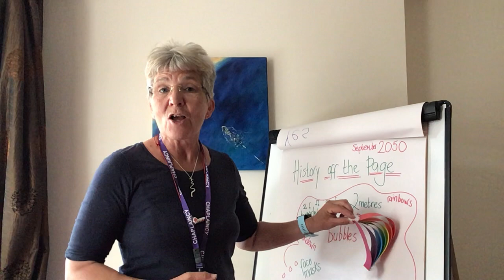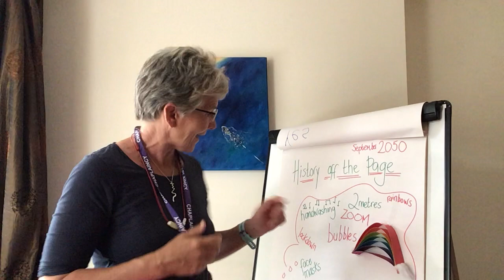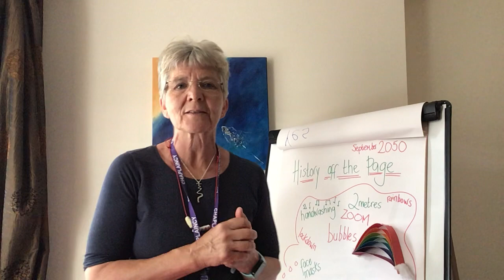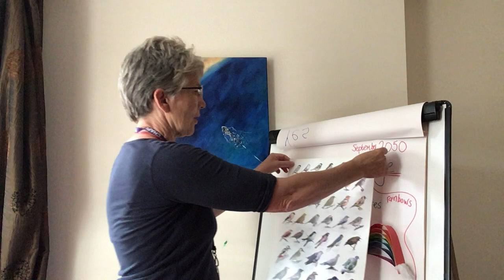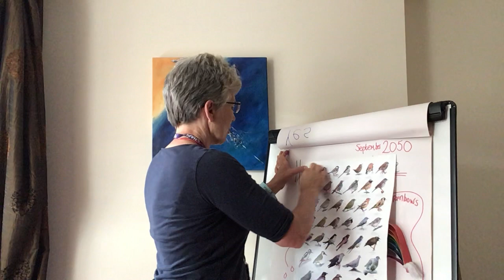Helene's assembly - 4